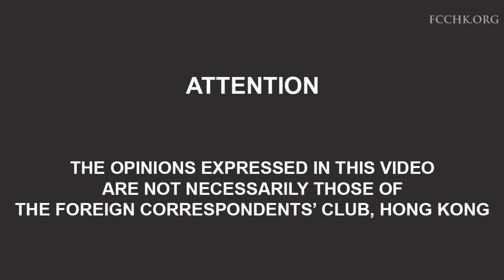The Hon. Dennis Kwok and The Hon. Ronny Tong - Extradition Laws...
A proposed controversial extradition agreement between Hong Kong and China was the topic of lively debate when prominent lawyers with opposing views on the move discussed it at the FCC. Recorded 02/05/2019.